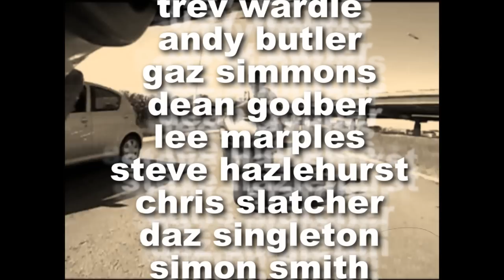edwinstowe stowe hog 2012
malmedy